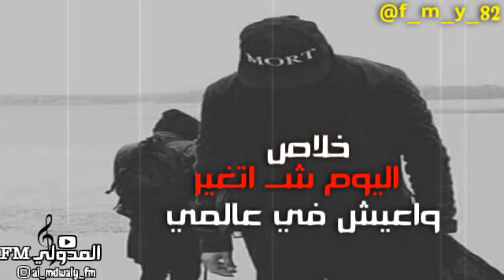قصيده روووعه 2019 خلاص من اليوم بتغير